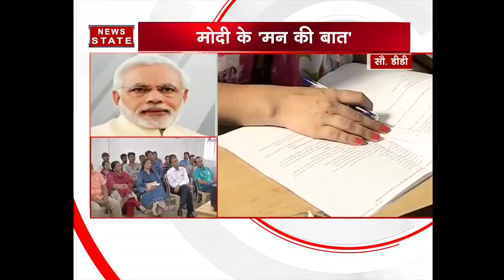PM Modi's 'Mann Ki Baat'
Prime Minister Narendra Modi addresses the nation through his 'Mann Ki Baat' programme on Sunday. This is the 31st episode of the monthly radio programme. The programme was streamed on the YouTube channels of the Prime Minister's Office, Ministry of Information and Broadcasting and DD News.